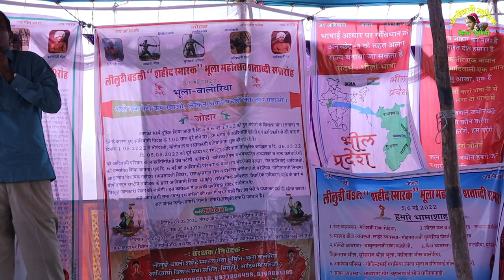||आदिवासी परिवार भीली भाषा में बड़े भाई का शानदार स्पीच लिलुड़ी बड़ली भूला शहीद ऐतिहासिक स्थल||